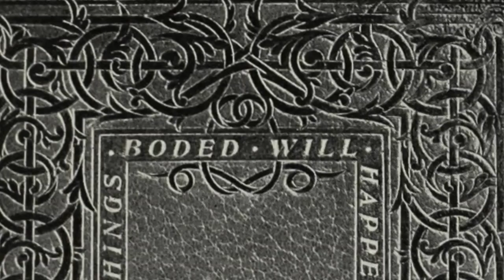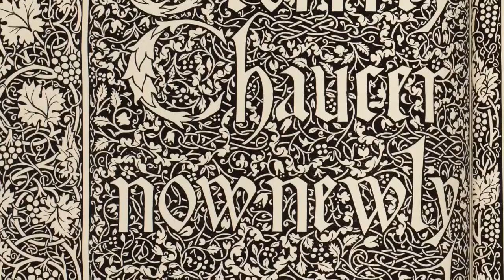Apresentação: assinatura "Res Ficta", da Raphus Press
Um tesouro de fragmentos obscuros e maravilhosos, oferecido através do serviço de assinatura do Catarse no link a seguir